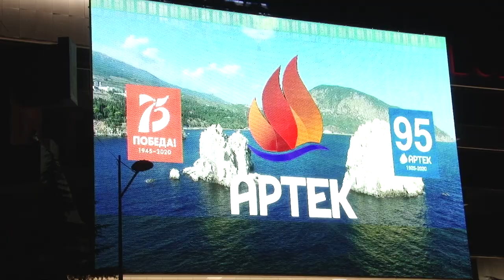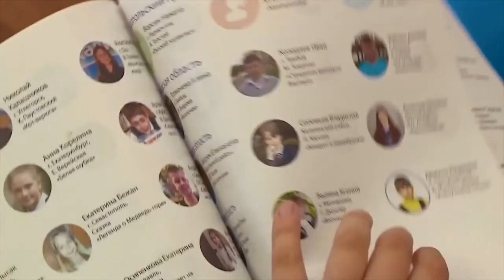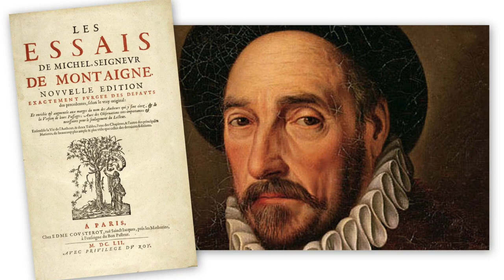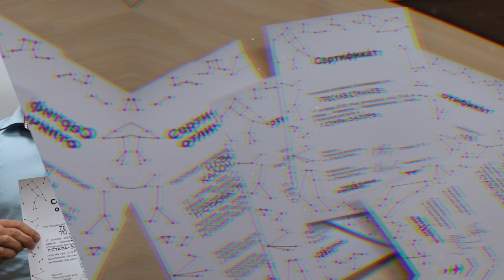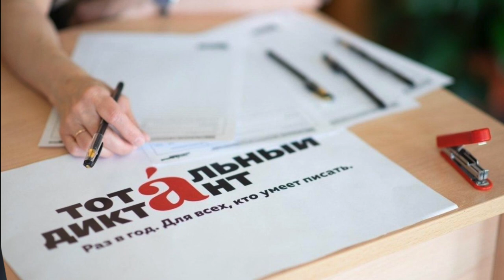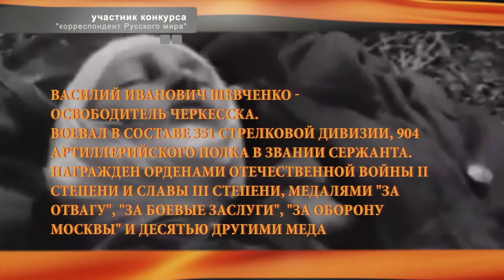НОВОСТИ РУССКОГО МИРА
В этом выпуске:

- В Болгарии наградили участников акции "Тотальный диктант";
- Форум "Живая классика" открывает юбилейный сезон;
- В Русском центре в Луганске прошло заседание философского общества;
- Историю об освободителе Черкесска, ветеране Великой Отечественной войны нам прислала Мадина Лайпанова.